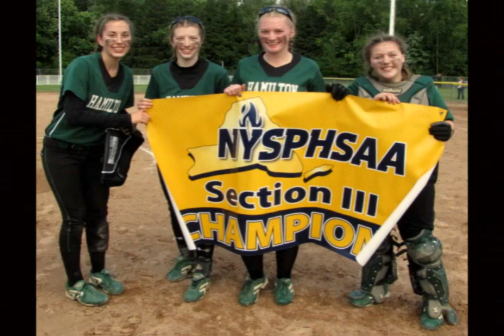2012 Section 3 Softball Champs.wmv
HCS wins sectional softball title for second year in a row.